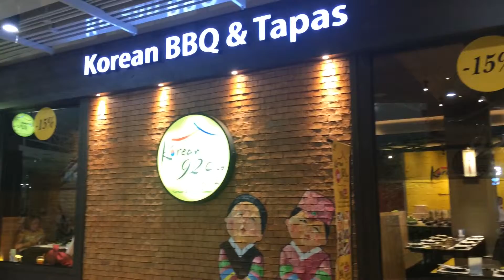บุฟเฟต์ปิ้งย่างเกาหลีสุดอร่อย "Korean BBQ & Tapas Buffet @Korean 92 Club" (โคเรียน 92 คลับ)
บุฟเฟต์ปิ้งย่างเกาหลีสุดอร่อย "Korean BBQ & Tapas Buffet @Korean 92 Club" (โคเรียน 92 คลับ)  สาขา The Crystal PPT